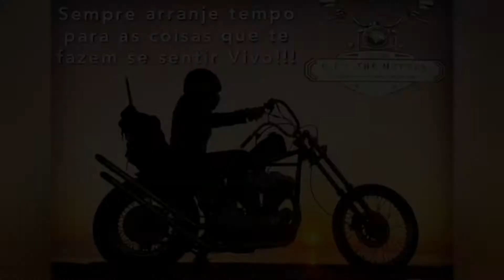Lutar ou desistir!???😱🤔🤔🤯